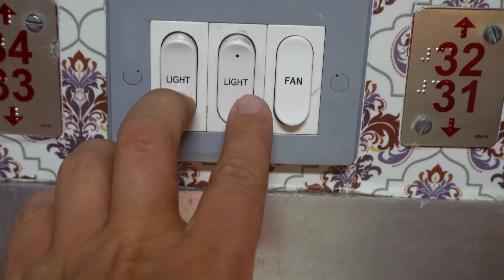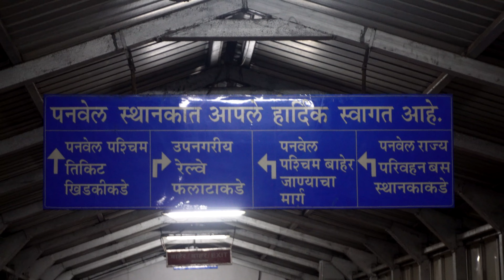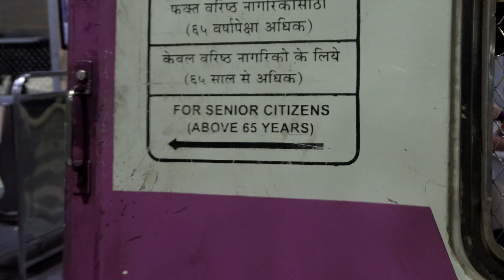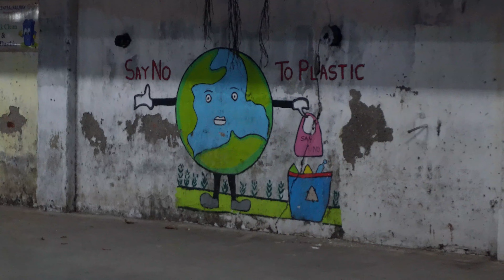From Goa to Mumbai by train. 4K. Vlog. April 2023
Tivim - Panvel - Mumbai
April 2023
India. Goa
4K
Sony ZV-E10